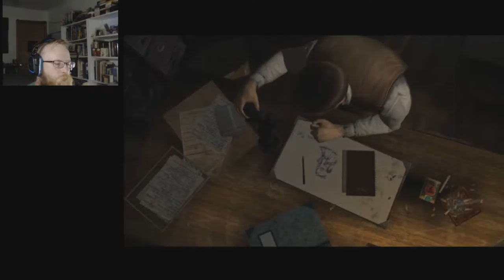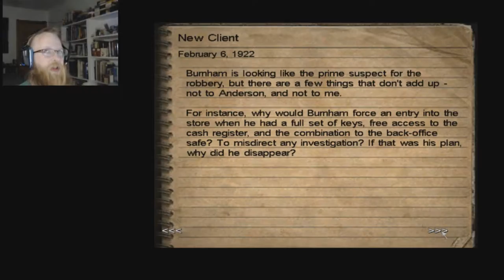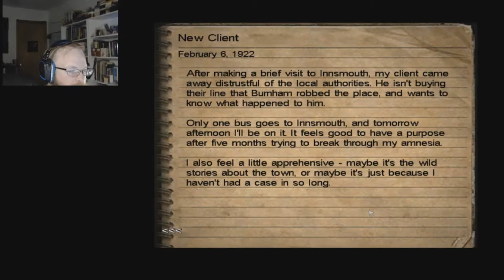Call of Cthulhu Tentacle 3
Nothing says fun like having your brains scrambled and vague calls for odd cases.

                    ►Opening@Bonobo, Tokimonsta

Game             Call of Cthulhu
Category Gaming